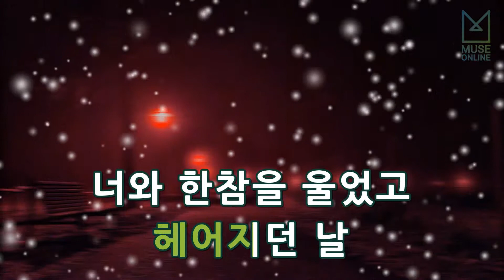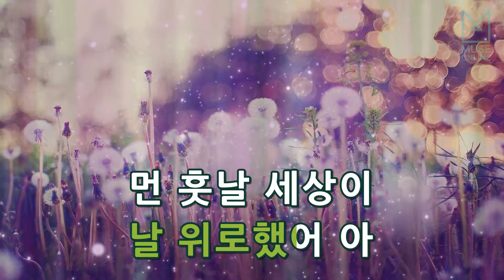[뮤즈온라인] 오현란 - 힘들 때마다 생각나는 친구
오현란 - 힘들 때마다 생각나는 친구

작사 : 임지남, 오현란
작곡 : 김광민